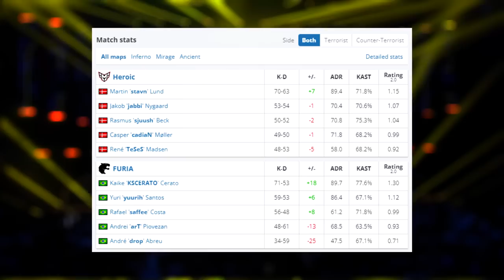A TORCIDA MAIS INSANA DO CSGO! FURIA vs HEROIC - IEM RIO 2023 | CSGO HIGHLIGHTS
QUARTAS DE FINAIS! FURIA vs HEROIC - IEM RIO 2023 | CSGO HIGHLIGHTS

▸ESL

Attention: The aleArts channel has intitude to entertain and help smaller content creators grow together, we are not in favor of any kind of violence, this is just a GAME.